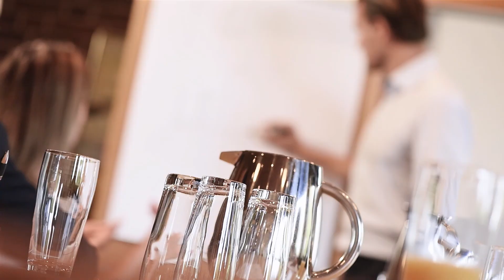Munkebjergs 50-årsjubilæum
Vi ønsker at tage vores gæster med på en tidsrejse gennem 50 år og genskabe følelsen fra dengang, vi åbnede dørene for første gang. Under paraplyen ”50 år med format” samler vi en række arrangementer, der alle tager udgangspunkt i rejsen og forfinelsen af processen, samt vores – og andres – stræben efter at gøre sig umage. Vi byder vores gæster velkommen på en tidsrejse, der viser den transformation, som Munkebjerg Hotel har været igennem, med sans for den røde tråd, som aldrig er blevet glemt; nemlig formatet.